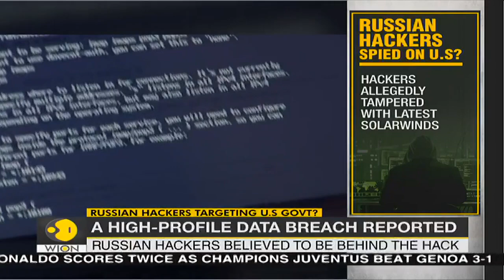Suspected Russian hackers spied on US Treasury emails | World News | WION News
Hackers believed to be working for Russia have been monitoring internal email traffic at the U.S. Treasury and Commerce departments, according to people familiar with the matter, adding they feared the hacks uncovered so far may be the tip of the iceberg.